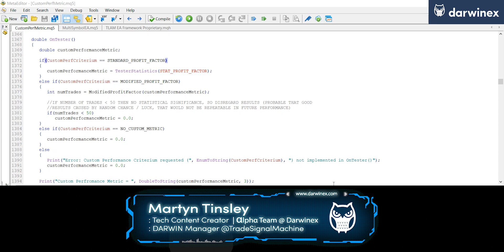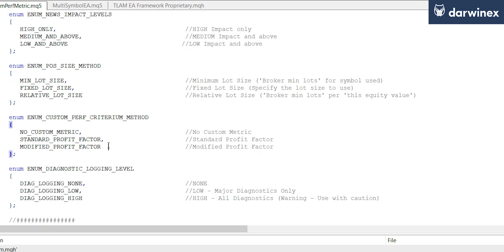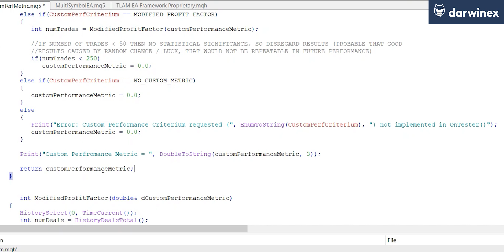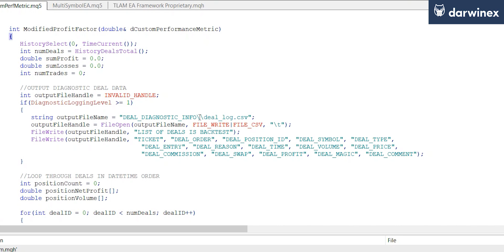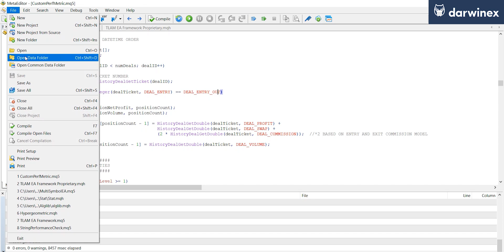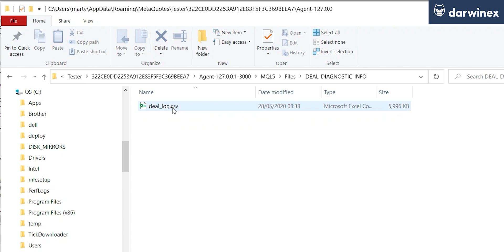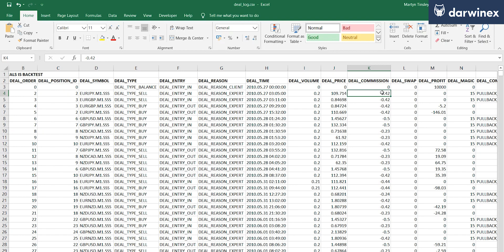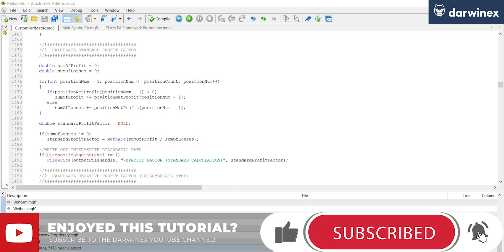2.2) Coding ‘Custom Performance Criteria’ for MetaTrader MT4 and MT5 using the OnTester() function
This tutorial will take you step-by-step through the process of coding a ‘Custom Performance Metric’ for MetaTrader MT4 and MT5. This will use the OnTester() function in MQL4 and MQL5.

All code examples for this and other episodes in this series can be found

IMPORTANT REQUEST: Please please please.. if you find this content useful, please do consider liking and sharing it on YouTube, Twitter, Facebook, LinkedIn and whatever other social networks you have circles in.

Darwinex relies almost exclusively on organic growth, primarily through recommendation via informative content.

YouTube’s algorithms measure the quality of Darwinex content on the basis of:
- Reach
- Engagement
- and several other related variables

With seemingly small actions such as:
- Clicking the Share button (on YouTube) and distributing our content
- etc

… YOU inform YouTube’s algorithms of your sentiment towards Darwinex, thereby directly helping Darwinex MASSIVELY in achieving organic growth.

Thank you very much for your kind consideration!

** Fancy joining a vibrant community of algorithmic traders, quants and data scientists focused on financial hacking? Join the Darwinex Collective Slack Workspace: